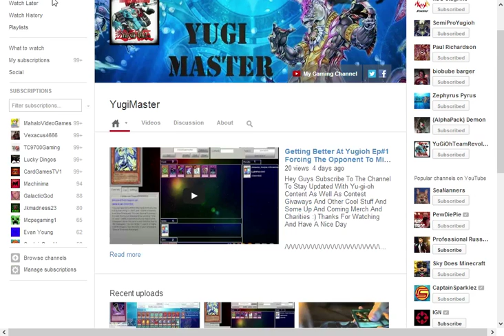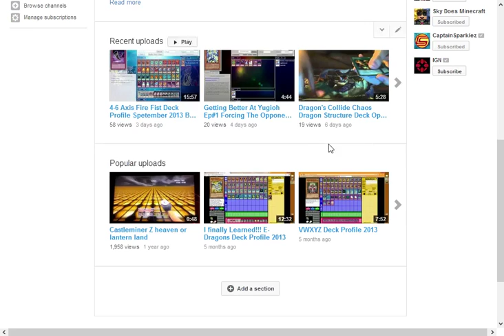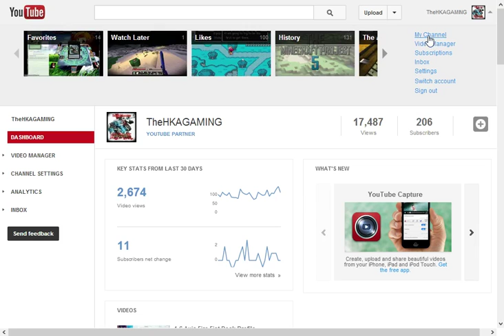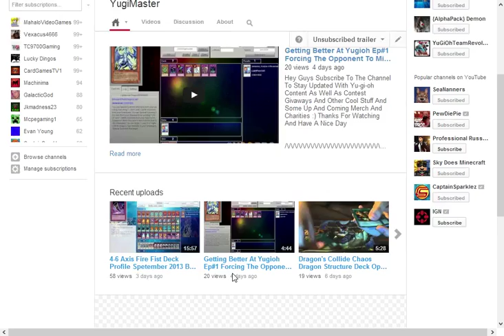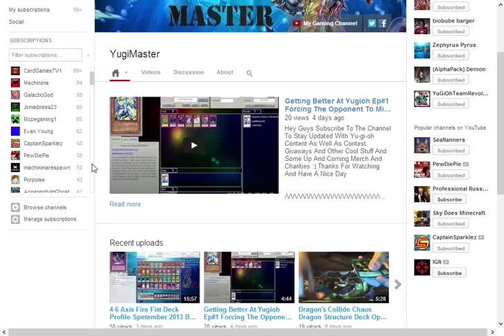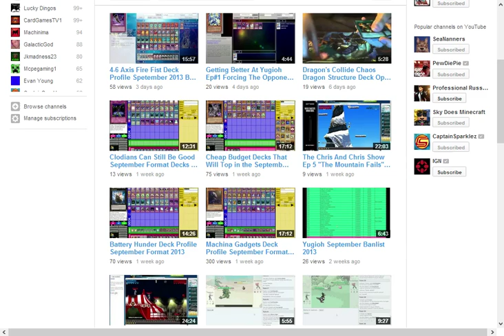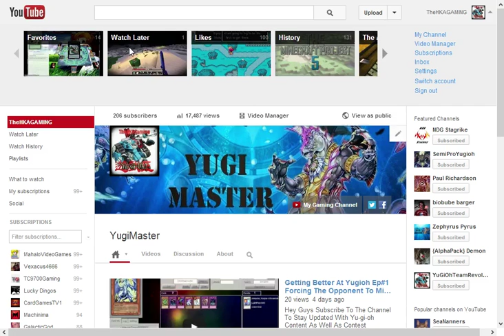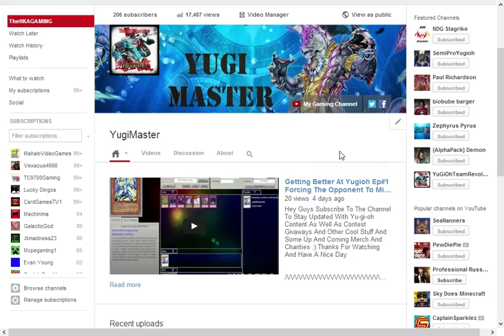My Apologies For Not Being Good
Hey Guys Subscribe To The Channel To Stay Updated With Yu-gi-oh Content As Well As Contest Givaways And Other Cool Stuff And Some Up And Coming Merch And Charities :) Thanks For Watching And Have A Nice Day

wanna chat with the YugiMaster himself??

Skype-prohkagaming
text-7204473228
Dueling Network find me at (Revolution) T.G. or machinamechlord